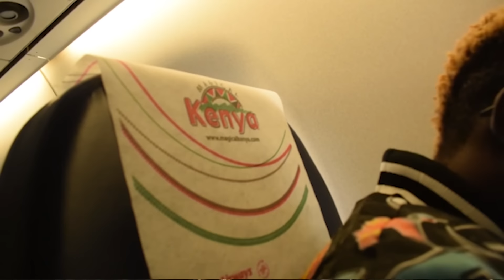ON MY WAY BY KING SAHA [Official Video] Dont Re Upload